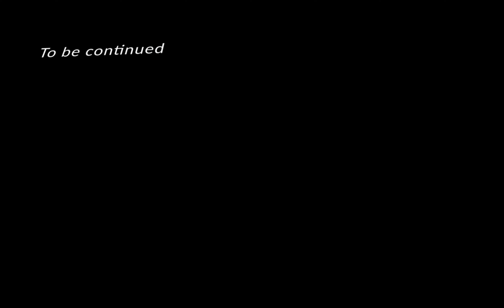Cyberpunk 2077 | EP2 | Quiet life or Blaze of glory | (RTX ENABLED)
Yo you guys Priime here.

LINKS
RULES
1. Be Nice In Comments
2. Don't Release Personal Details
3.Don't Put Websites In comments